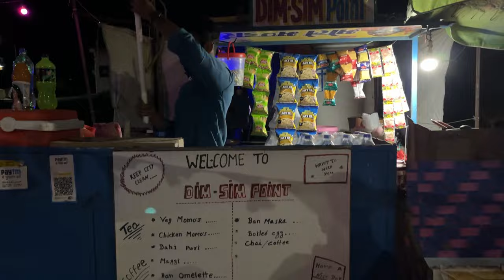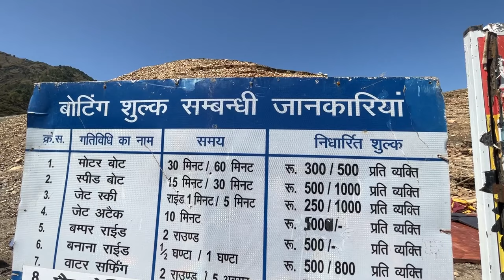Tehri dam Uttarakhand | Floating Huts Tehri | Adventure activities on tehri dam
Tehri dam or tihri dam टिहरी डैम
Tehri dam on bhagirathi river
tehri dam adventure place
hotel near tehri dam
mini malvids
Tehri floating huts
Rishikesh to new tehri
Biggest dam in india
Beautiful wooden cottages near tehri dam
water sports in tehri Lake
dobra chanti bridge
Tehri river full vlogs
uttrakhand dam

⭐️⭐️⭐️ waterparks - shorturl.at/afHI2
⭐️⭐️ Recreational - shorturl.at/fprwO